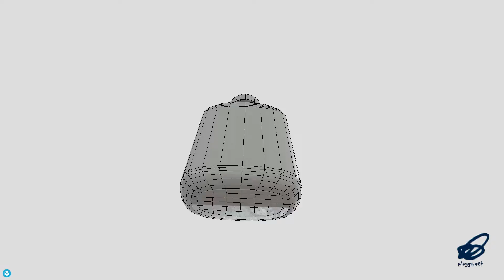Glue Bottle - low poly PBR 3d model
‘Come on freaky sticky!’